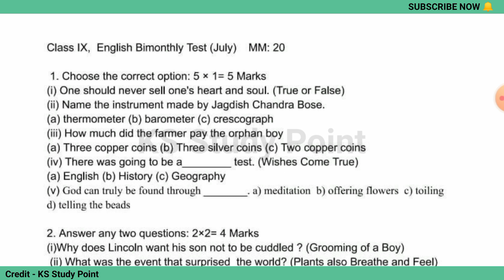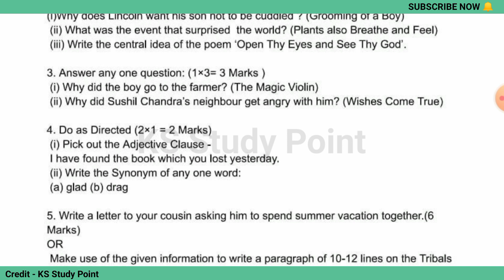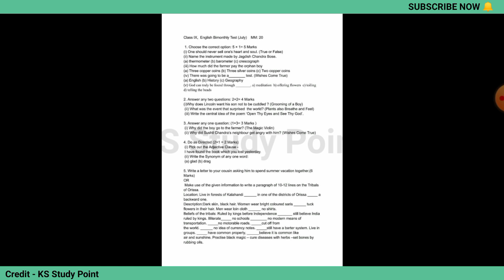PSEB 9th Class English July Paper 2023 | Bi Monthly Exam | English Paper 9th Class With Solution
𝐘𝐨𝐮𝐫𝐬 𝐒𝐞𝐚𝐫𝐜𝐡  ;-
pseb 9th class english full solved paper 2023
9th class english july paper
9th english paper 2023 with solution
pseb english paper 9th
pseb english paper 9th class
pseb exam 2023 9th class english
english paper exam full solved class 9th pseb